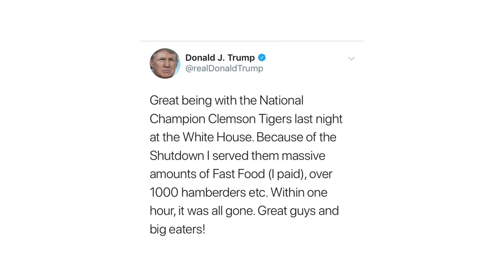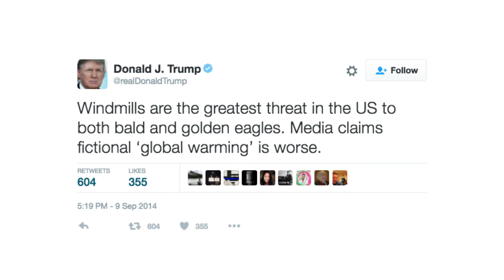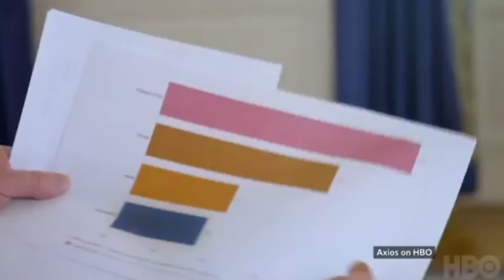Farewell President Donald J. Trump - A Trumpy Tribute To 45